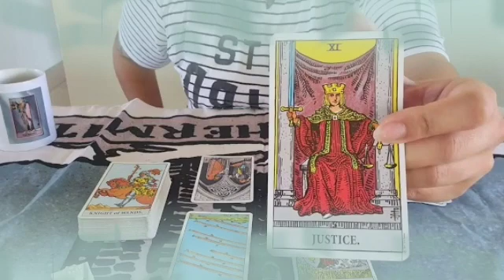تاروت برج الحمل من 28 إلى 8 أغسطس 2022 // هيعمل المستحيل لإضائك😏مبروك مولود جديد♥️سبب تغيره معاه😔